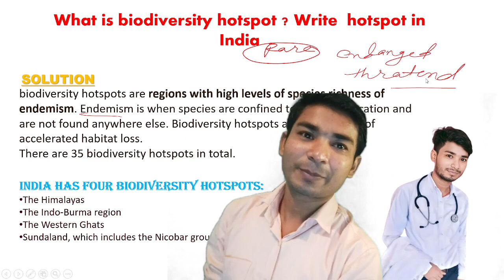biodiversity hotspot and hotspot in india